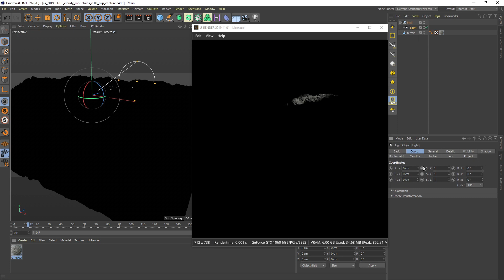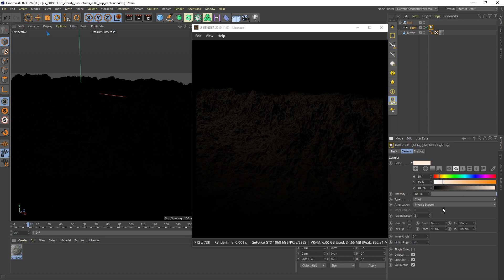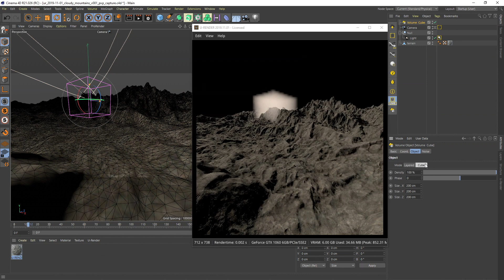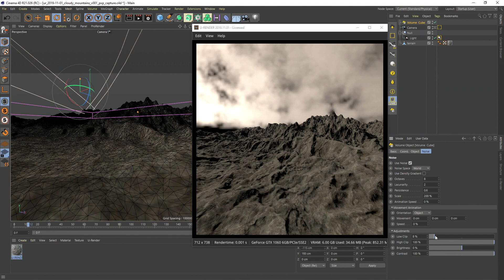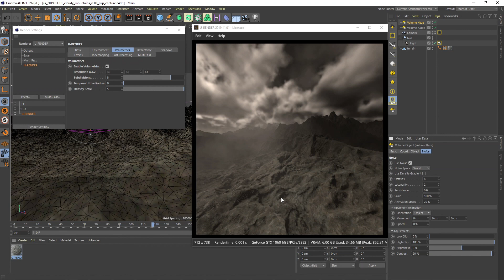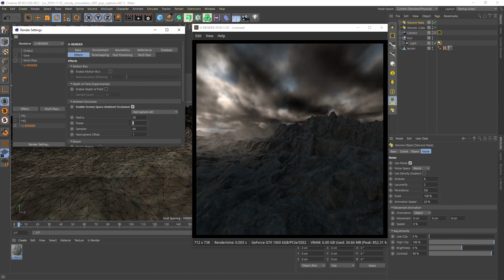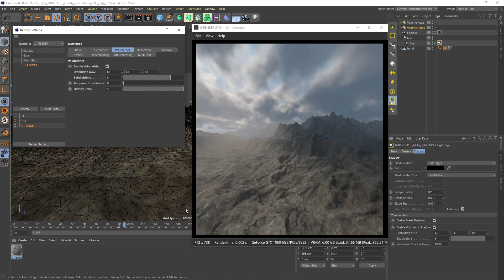Realtime Volumetric Rendering: Cloudy Mountains - U-RENDER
This video shows how to create animated volumetric clouds and shows the key features and component of U-RENDER’s real-time volumetric rendering.

Learn how to set up a basic volumetric scene using:

- Volume Objects
- Volume Noises including Animation
- Volumetric Lights
- Volumetric Shadows

Quickly add fog, haze and participating media to your scene and render them at real-time speeds. Redefine how look development works with instant render results.

Try U-RENDER for FREE NOW!